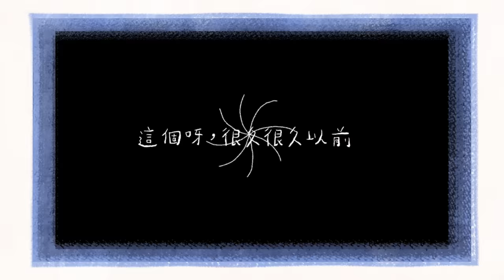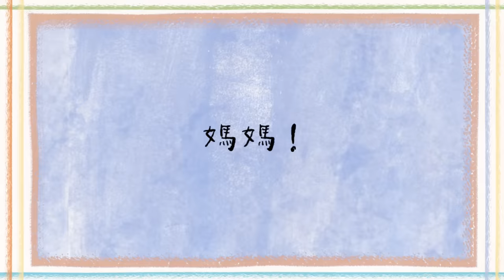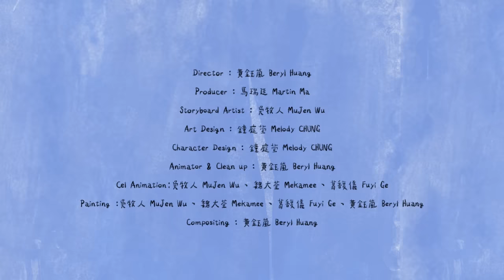Ella 陳嘉樺【晚安歌 Goodnight】Official MV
「晚安」代表著一天的結束，
更是代表親暱的耳語。
今天晚上你想和誰說晚安呢⋯⋯

― 關於 晚安歌 ―
2020年最美麗的晚安曲
〈晚安歌〉想留給每一個你、每一個睡前時間
好好謝謝自己、喘口氣好好的更愛自己

― 歌詞 Song Lyrics ―
作詞：Ella 陳嘉樺
作曲：Ella 陳嘉樺

謝謝你很努力
謝謝自己沒放棄
謝謝你一路堅持到這裡
太陽依舊會升起
希望永遠不滅熄
晚安了 親愛的自己

還能大口呼吸，就是幸福的
還能睜開眼睛，希望就能夠看見的
雖然步伐是小了一點
但我一定會走向前
幸福得更努力一些

謝謝你很努力
謝謝自己沒放棄
太陽依舊會升起
希望永遠不滅熄

謝謝你很努力
謝謝自己沒放棄
太陽依舊會升起
希望永遠不滅熄

還能夠說感謝，就一直掛嘴邊
還能夠有夢想，就要更勇敢的去追
我親愛的寶貝，我知道你會累
生命很困難，但記得要勇敢

月光依然美麗
好像每一個你
晚安了親愛的自己

影像製作公司 Video Production Company : 沙西米 RawNFresh ｜ 放空設計 BLAN
導演 Director : 黃鈺嵐 Beryl Huang
監製 Executive Producer : 馬瑞廷 Martin Ma
分鏡師 Storyboard Artist :  吳牧人 MuJen Wu
美術設計 Art Design : 鐘庭萱 Melody CHUNG
Character Design : 鐘庭萱 Melody CHUNG
Animator & Clean up : 黃鈺嵐 Beryl Huang
Cel Animation：吳牧人 MuJen Wu｜魏大荃 Mekamee ｜葛馥儀 Fuyi Ge
Painting :吳牧人 MuJen Wu｜魏大荃 Mekamee｜葛馥儀 Fuyi Ge｜黃鈺嵐 Beryl Huang
Compositing : 黃鈺嵐 Beryl Huang